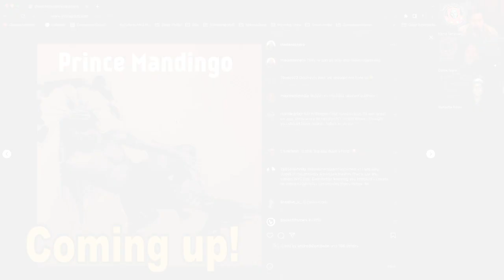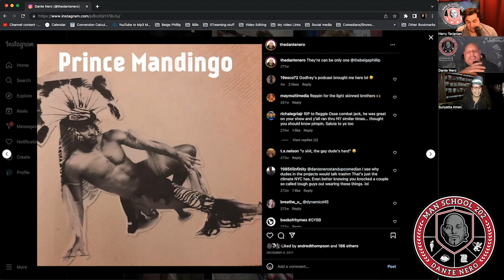Ep569: There’s TEA that'lll make your D--- hard? with guest Sunyatta Amen (Man School 202)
Healer, witch, and herbalist Sunyatta Amen is here as we discuss:
Women’s boundaries,
How to have a healthier sex life,
the reason women are cautious
Men’s fears of revealing health issues,

Past guests of the show include:
Artie Lange
Michael Che
Colin Quinn
Pete Davidson
Jay Pharaoh
Andrew Schulz
Charlemagne Tha God
Hannibal Buress
Chris Gethard
Sherrod Small
Peter Rosenberg
Myq Kaplan
Ari Shaffir
Sam Roberts
Gavin McInnes
Bobby Kelly
Mark Normand
Chris Distefano
Mia Isabella
Cipha Sounds
Dave Smith,
Vic Henley
Jordan Carlos
Yamaneika Saunders
Joe Derosa
Caroline Rhea
Annie Lederman
Kurt Metzger
Corrine Fisher
Krystyna Hutchinson
Alia Janine
Coco Brown
Moe The Monster
Kelli Provocateur
Ted Alexandro
Harrison Greenbaum
Joe Matarese
Aaron Berg
Geno Bisconte
Gina Brillon
Christian Finnegan
Ralph Sutton
Derek Gaines
Paul Mercurio
Danny Lobell
Sam Morril
Jared Freid
Abbi Crutchfield
Laurie Kilmartin
Paul Virzi
American Pimps Rosebudd
Adrián Minkowicz
Bret Ernst
Yannis Pappas
Jay Nog
Alexis Guerreros from the Cooligans podcast
Keith Robinson
Jeffrey Gurian
Stephanie Santiago
Cisco Rosado
Tax Stone
Pat Dixon
Brendan Eyre
Jared Freid
Angela Yee and Lore’l
Michelle Hope
Josh Accardo